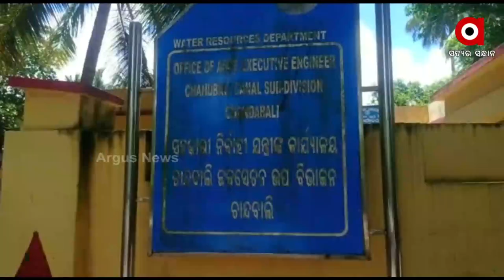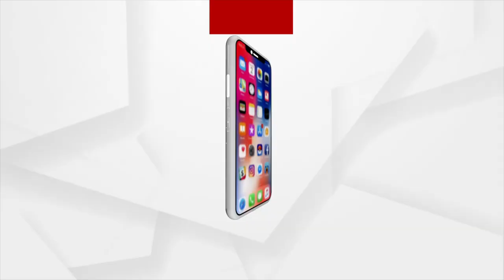Baitarini River Crosses Eroded banks to threaten Existence of Village in Bhadrak's Chanbali